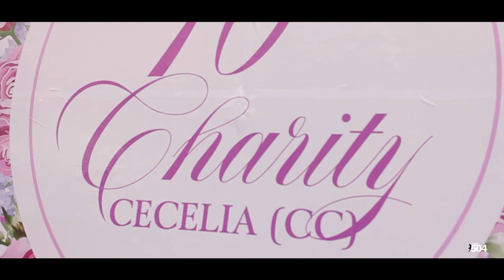Mrs Charity Cecilia Ameyaw 70th Birthday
Mrs Charity Cecilia Ameyaw 70th Birthday & 40th marriage anniversary Celebration...